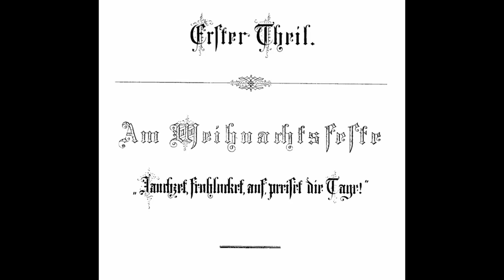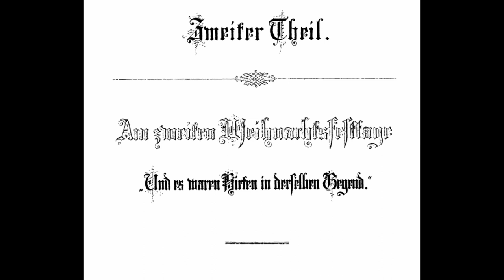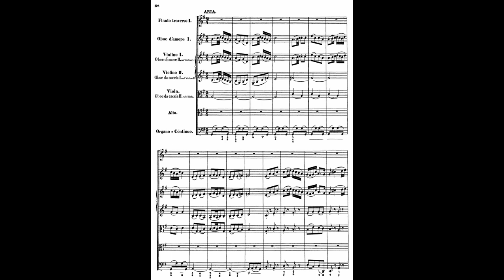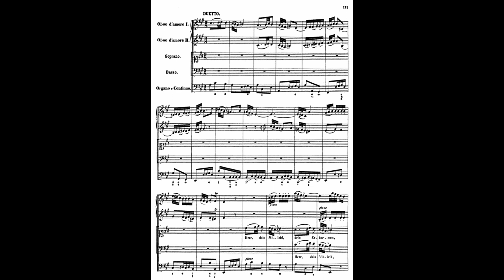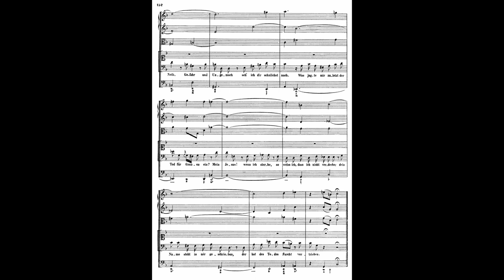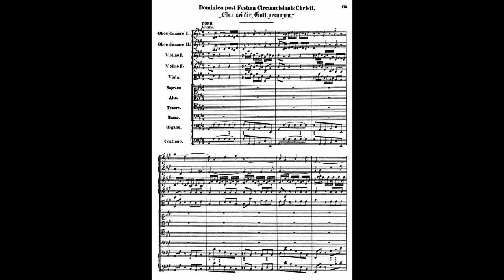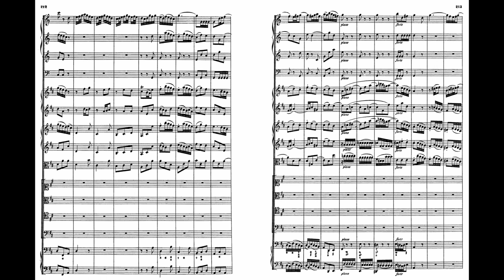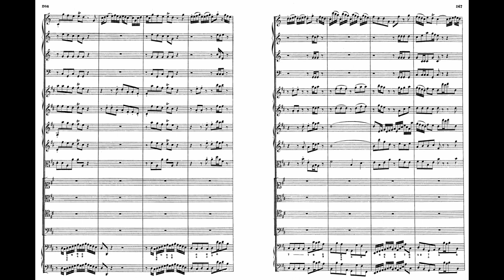Bach: Weihnachtsoratorium, BWV 248, (+ sheet music)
00:00:00 Kantate 1
00:27:49 Kantate 2
00:57:01 Kantate 3
01:21:03 Kantate 4
01:45:59 Kantate 5
02:10:34 Kantate 6